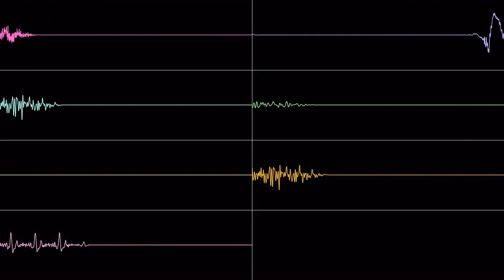Syvalion - Ending (Hayato Matsuo) [SNES osc]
More fire from Matsuo